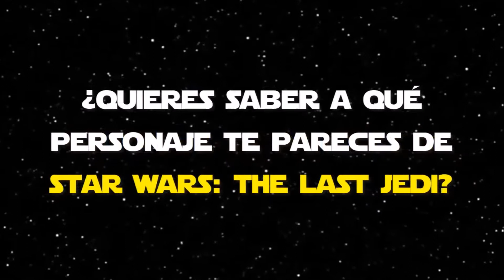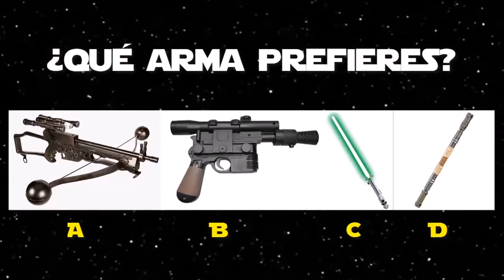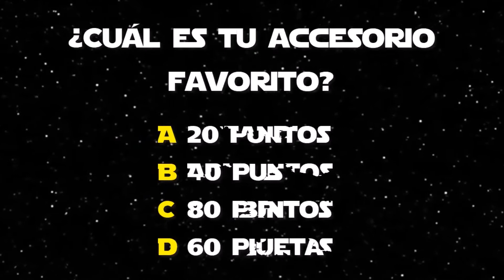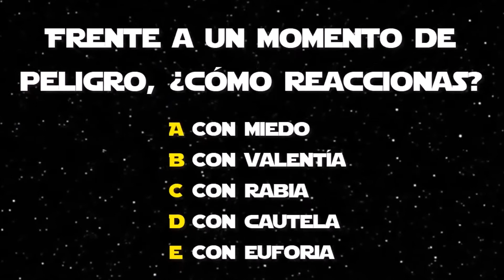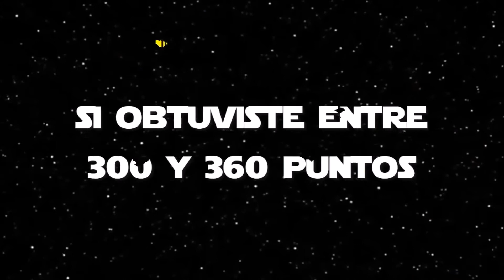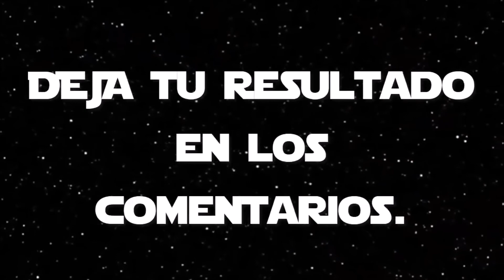¿Que personaje de SW 8 soy? (Test de Ratón Curioso)